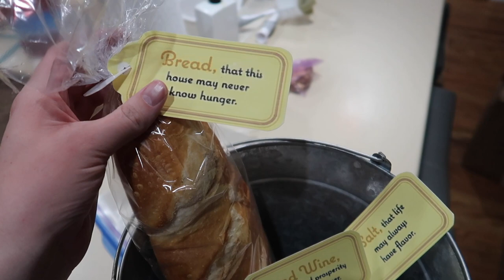how I organized my kitchen cabinets in our new house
I wanted to share a little tour of our kitchen and how I organized the cabinets for now! Moving in and trying to find a space for everything can be stressful. I wanted to organize as much as possible but mostly get everything out of boxes for now.